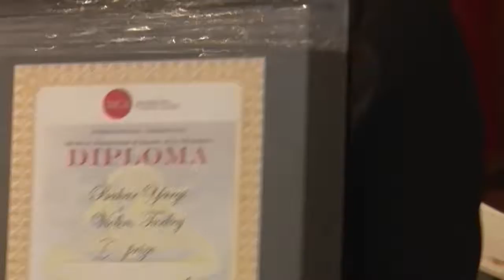Müzisyen İkizlere Destek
Çukurova Üniversitesi Devlet Konservatuvarı Müzik ve Bale Ortaokulu öğrencileri ikiz kardeşler Bahar ve Zeynep Yargı bizleri ziyaret etti.